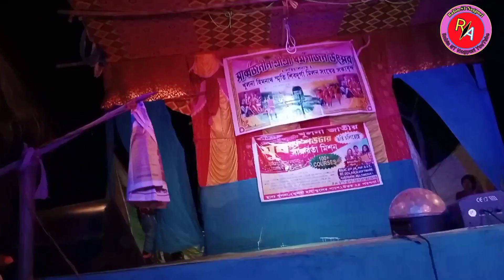রাচি ডান্স ভিডিও স্টেজ প্রোগ্রাম এর জন্য যোগাযোগ করুন 7318646525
রাচি ডান্স ভিডিও
রাচি ডান্স ভোজপুরি বাংলা হিন্দি যেকোনো প্রোগ্রামের জন্য যোগাযোগ করুন 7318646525